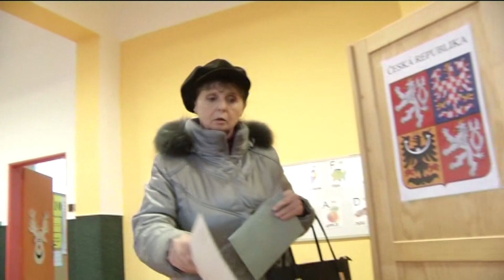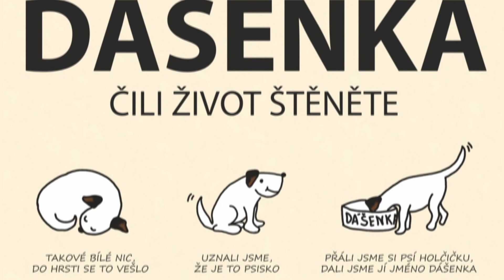JHTV - Zpravodajský magazín Jindřichohradecké televize 6. 1. 2023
1. První miminko Jihočeského kraje přišlo na svět v J. Hradci
2. Jindřichův Hradec je připravený na prezidentské volby
3. Výměnu veřejného osvětlení v Jindřichově Hradci podpoří dotace
4. Tříkrálovou sbírku v J. Hradci zahájil koncert sboru Smetana
5. Blíží se benefiční ples jindřichohradecké charity (13.1.)
6. Na Střelnici se bude hrát Dášenka: život štěněte (15.1.)
7. Knihovna nabídne přednášku o Islandu (18.1.)
8. Novoroční koncert nachystala základní umělecká škola (18.1.)
9. Mladí fotí památky také v Jindřichově Hradci
10. Fotbalisté bilancují zimní část sezony